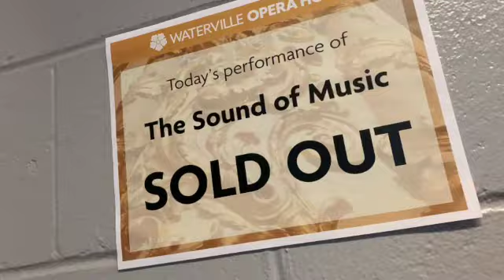emily's vlog: "What is this?"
Here is a little bit of the behind the scenes of The Sound of Music!